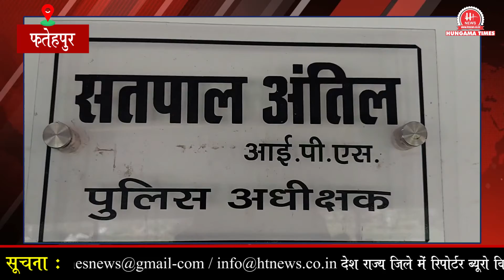फ़तेहपुर पुलिस ने त्रिस्तरीय पंचायत चुनाव से पहले की बड़ी कार्यवाई || Hungama Times